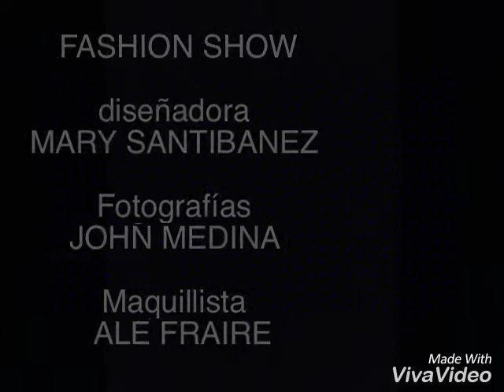Mary Santibanez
FASHION SHOW